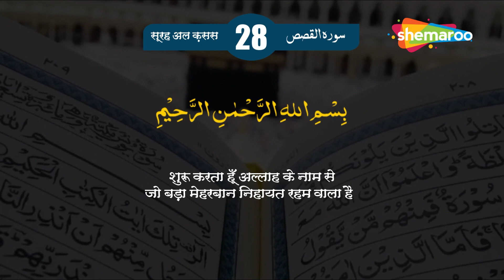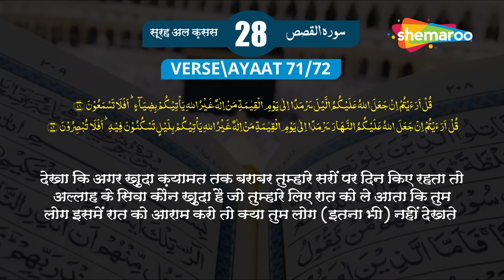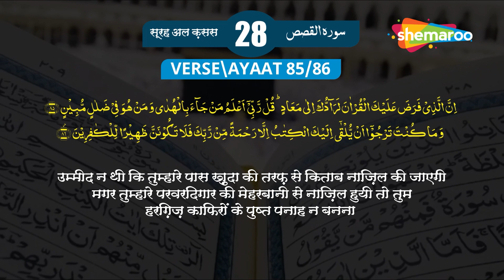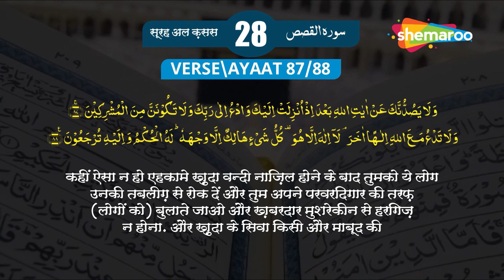28 Surah Al-Qasas | سورة القصص | सूरह अल क़सस | Quran With Urdu Audio Translation | Quran Tarjuma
28 Surah Al-Qasas | سورة القصص | सूरह अल क़सस | Quran With Urdu Audio Translation | Quran Tarjuma